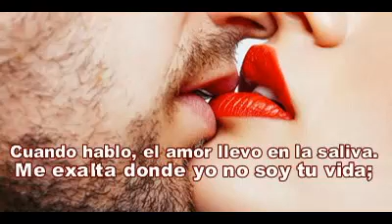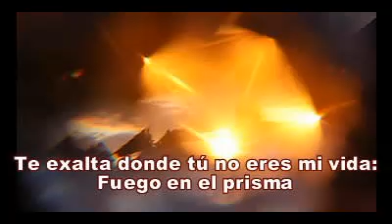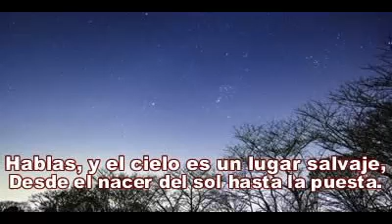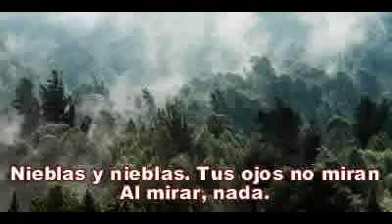0289 20 12 30 VIDA MIA Joan Brossa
Para amantes a la poesía. Nuevo audio